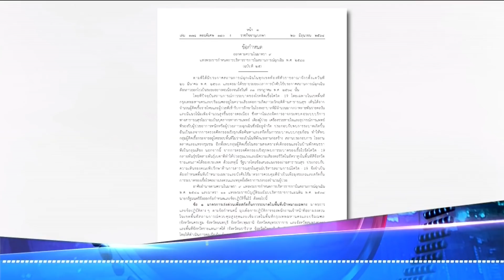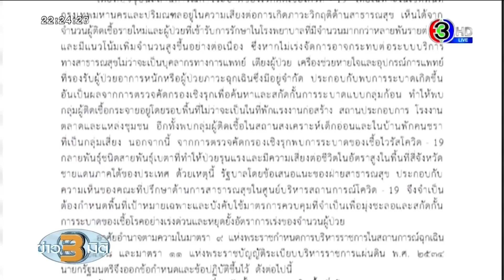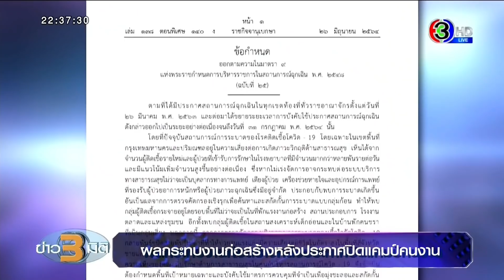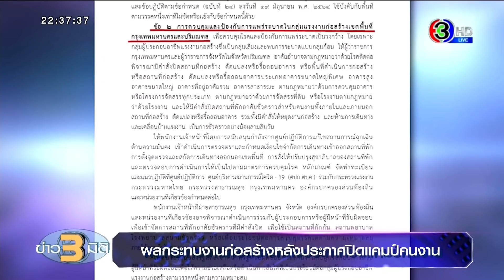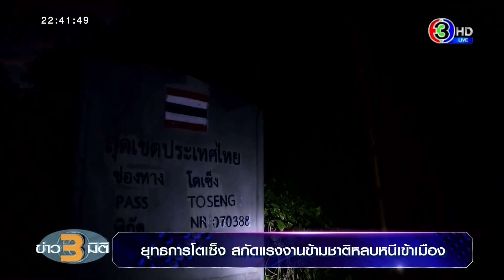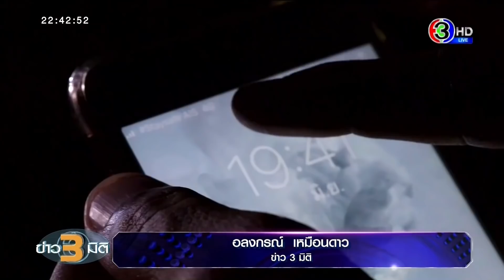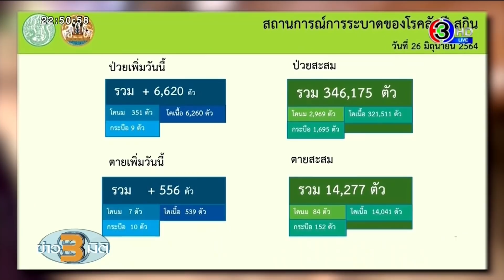ข่าว3มิติ 27 มิถุนายน 64 l รพ.บุษราคัม รับแรงงานเมียนมาท้อง 8 เดือน เข้ารักษาโควิดแล้ว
ข่าว3มิติ 27 มิถุนายน 64 l

00:00 - Headline News

01:25 - เช็คชัดๆ เปิดมาตรการควบคุม 10 จังหวัด "สีแดงเข้ม" มีผลพรุ่งนี้

05:35 - รพ.บุษราคัม รับแรงงานเมียนมาท้อง 8 เดือน เข้ารักษาโควิดแล้ว

12:09 - วสท.หวั่นคำสั่งปิดแคมป์คนงาน กระทบความปลอดภัยโครงสร้างที่ทำค้างไว้

16:26 - จนท.ล่าตระเวนเข้มชายแดนเมืองกาญจน์ สกัดแรงงานข้ามชาติ

19:50 - ก.เกษตรฯ เร่งวิจัยหาคำตอบ ปม "จอมปลวก" รักษา "ลัมปีสกิน"